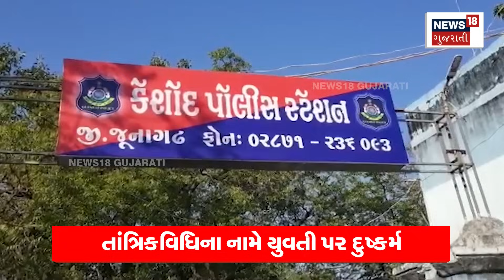Junagadh : ભૂવાએ કહ્યું આકાશમાંથી રુપિયાનો વરસાદ થશે અને દુષ્કર્મ આચર્યુ | Tantrik News | N18V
Cases of extorting rupees in the name of tantric ritual are frequent, but many people do not take any lessons and get trapped in the talks of Bhuvas.

તાંત્રિક વિધિના નામે રુપિયા પડાવવાના કિસ્સા અવારનવાર આવતા હોય છે છતાં પણ કેટલાય લોકો કોઈ બોધપાઠ નથી લેતા અને ભૂવાઓની વાતોમાં આવીને ફસાઈ જતા હોય છે..કેશોદના મેસાવણ ગામમાં રહેતી અને કેટરિંગ કામ કરતી આ યુવતી પણ ભૂવાની આવી જ લોભામણી વાતોમાં ફસાઈ ગઈ...